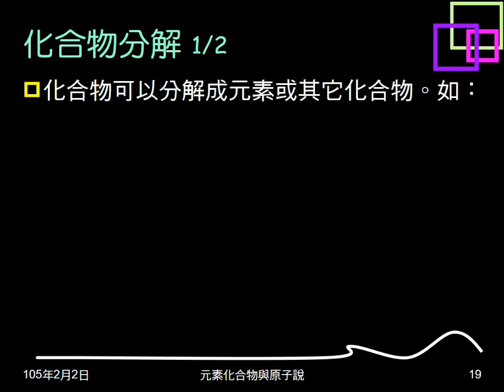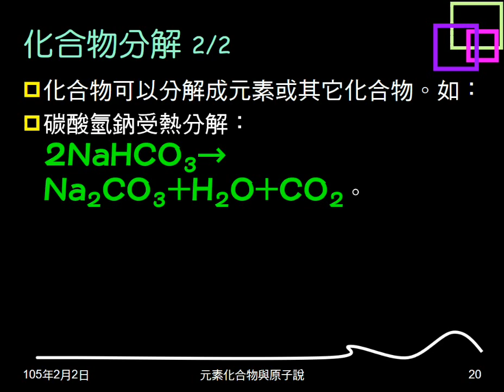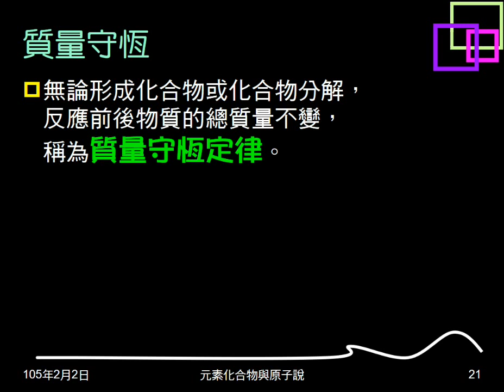104學年複習元素與化合物04：化合物形成與分解；定比倍比定律；質量守恆定律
說明何謂化合，何謂化合物，及化合時性質的改變。說明定比定律、倍比定律。介紹化合物的分解，提示四種化合物的分解。介紹質量守恆定律。